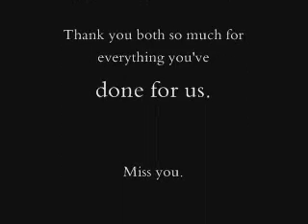fl2pr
puerto rico